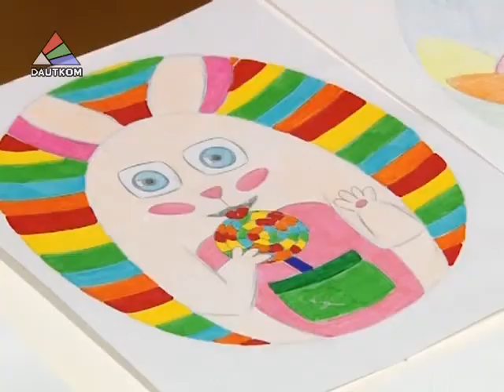Улицу Ригас украсят полутораметровые яйца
Акция по пасхальному оформлению пешеходной улицы Ригас в Даугавпилсе проходит второй год, но общеобразовательные школы участвуют в ней впервые. На конкурс красочных пасхальных яиц, приуроченный к юбилею города, они прислали свыше 80 эскизов, из которых жюри выбрало 20 лучших работ. Раскраской полутораметровых яиц школьные команды займутся в конце марта. Как проходил отбор – в сюжете, подготовленном отделом общественных отношений и маркетинга городской Думы.